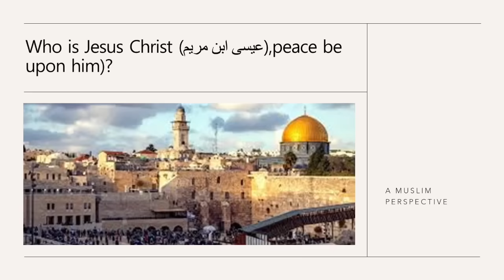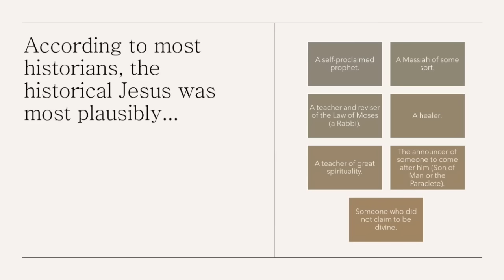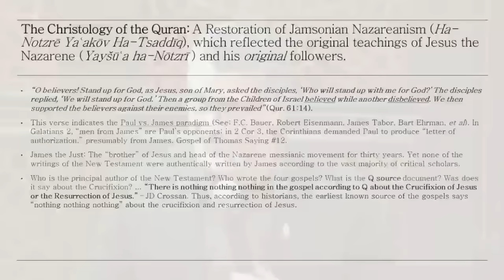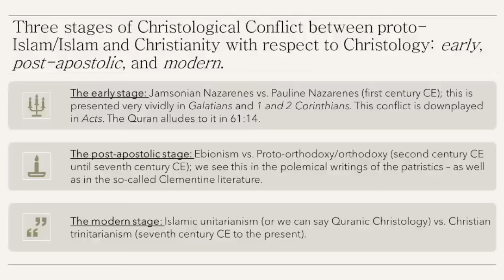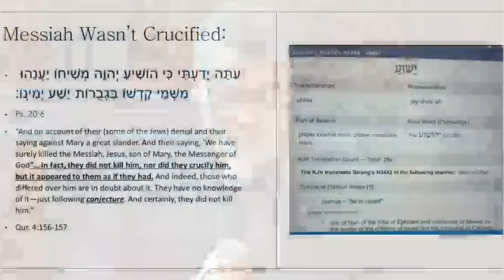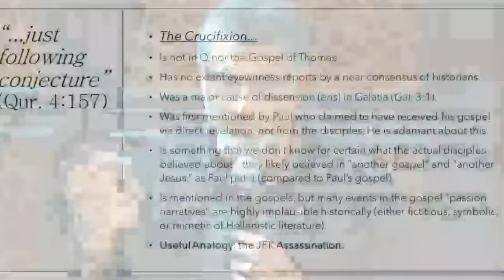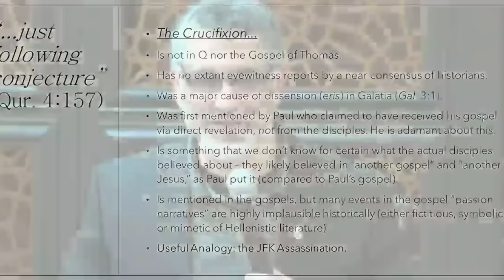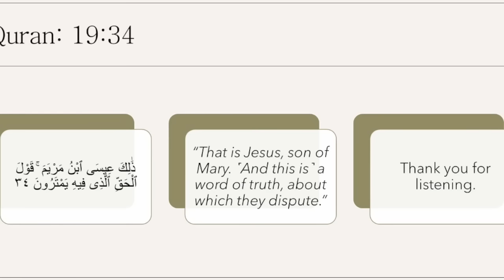Who Is Christ in the Muslim Tradition? | Dr. Ali Ataie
Dr. Ali Ataie examines the role of Jesus, son of Mary (peace and blessings be upon him), in the Bible and Christian theology and contrasts with his role in the Qur’an and Islamic theology.

This interfaith event is intended to show, that despite religious differences and worldwide turmoil, people of faith can always find common ground.

This Interfaith talk was delivered at the Muslim Community Center - East Bay (MCC East Bay) in Pleasanton, California on Sunday, November 19, 2023.

Ustadh Dr. Ali Ataie is a perennial student and researcher involved in interfaith activities for over two decades. He holds a Master’s in Biblical studies focusing on New Testament and Biblical languages. He also has a Ph.D. in cultural and historical studies in religion from the Graduate Theological Union. His doctoral work focused on Muslim hermeneutics of Biblical texts, especially the Gospel of John. He lives in San Ramon, CA, with his wife Roya and three daughters.